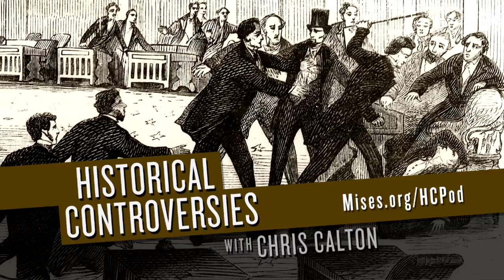Chris Calton: The March to America's Civil War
Chris Calton, host of the Mises Institute's "Historical Controversies" podcast is back with a second season. If you enjoyed his revisionist view of America's drug war during the first season, you'll love his take on U.S. history during the latter 1800s. This episode, titled "The March to America's Civil War", is a fascinating account of the antebellum era. Tune in and find out why this podcast series is creating one of Stitcher's fastest growing audiences.